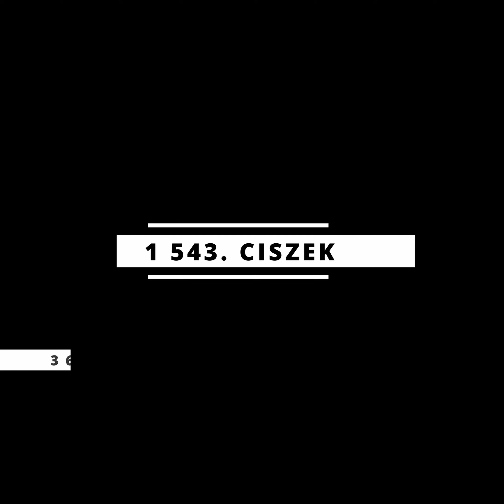MAJ 5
Wiele osób chciało by poznać swoich przodków ale nie ma na to czasu, pieniędzy i nie wierzy, że jego rodzina miała jakieś dokumenty jakie rato szukać...

W samuch urzędach stanu cywilnego dokumenty są przechowywane i udostępniane z ostanich 100 lat. Poszukać pożna teraz samodzielnie za darmo, poświęcając na to 15 minut dziennie, dokumenty posiadali wszyscy niezależnie czy ktos był pochodzenia szlacheckigo czy chłopskiego. Większość szlachty zamieszkiwała wsie a nie miasta.